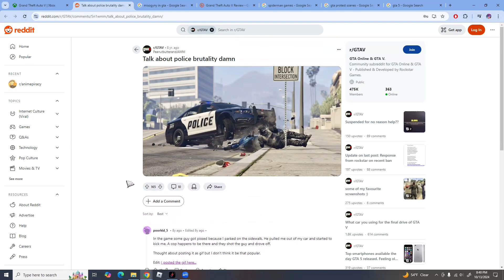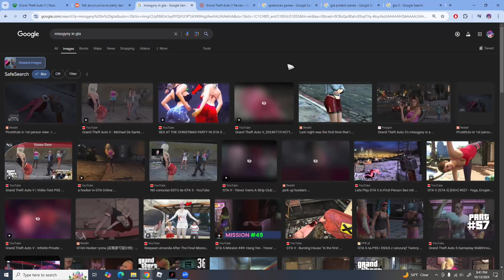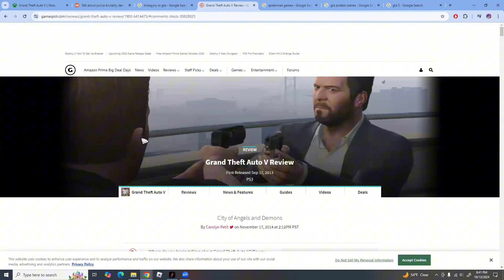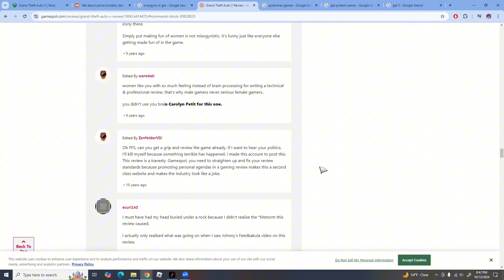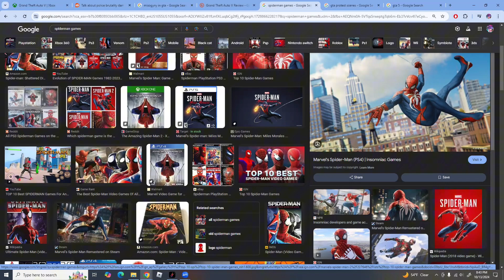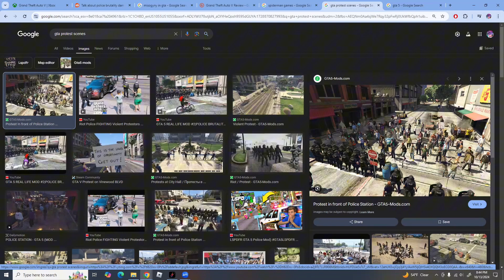Reflection M8: Values and Morals in Games